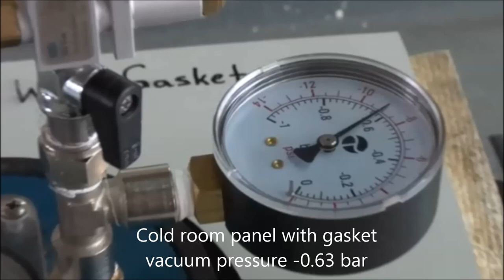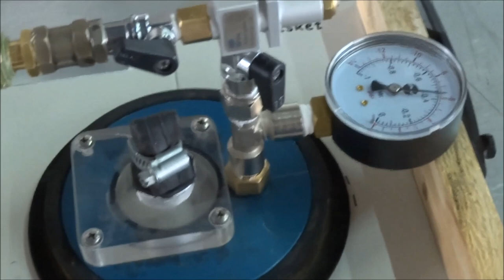Airtight joint sealing gasket DOMOLAM (small scale test)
The new innovative airtight sealing of DOMOLAM panels is a strip gasket placed at the joints of the metal surface of the panels in order to improve their performance regarding air permeability.

Η νέα καινοτόμος αεροστεγής σύνδεση των πάνελ DOMOLAM αποτελείται από ένα αφρώδες παρέμβυσμα που τοποθετείται στις ενώσεις των μεταλλικών επιφανειών των πάνελ για τη βελτίωση της απόδοσής τους όσον αφορά τη διαπερατότητα του αέρα.